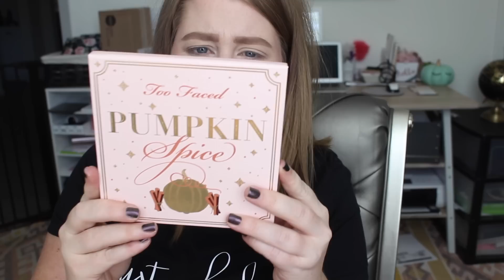Too Faced Pumpkin Spice & Everything Nice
Hey guys! I filmed this before I left for Vegas and just got around to the editing bit. If you were at all curious about this little collection and want to know how it performs, just click away! I hope you enjoy! XOXOX

Here's the collection!

britt_cocco